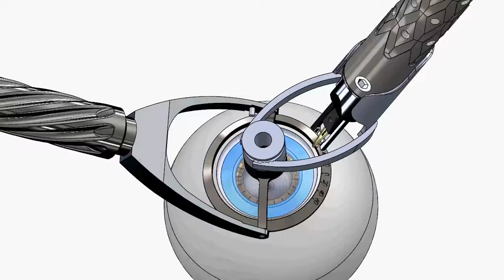MAC ASSEMBLY ANIMATION